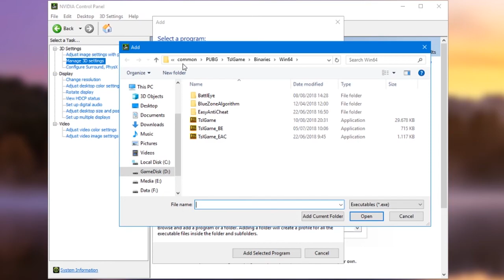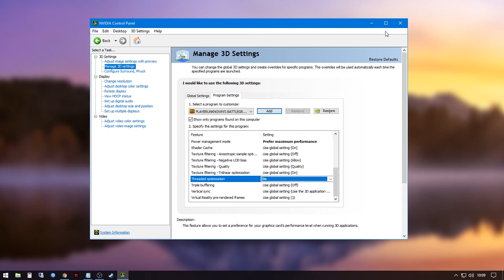PUBG GTX 1050 SETTINGS | LIBAS 60 FPS 720P | BEST FOR STREAMING & GAMEPLAY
Hi !
at this time I would like to share how much FPS that you can get from this PC Specs :

- Intel Core i5 7400 Kabylake 3.00 GHz
- Motherboard MSI H110 Pro VH Plus
- DDR4 2x4GB
- Digital Alliance GTX 1050 2 GB
- Windows 10 Pro (1709, 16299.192)
- NVidia Driver 391.35
- Diskless iCafe (Virtual Gamedisk only, Windows on SSD)

This setup for who want to build iCafe Streamer PC with diskless system.

I've to change my resolution to 720p because my old monitor has broken.
Thanks !